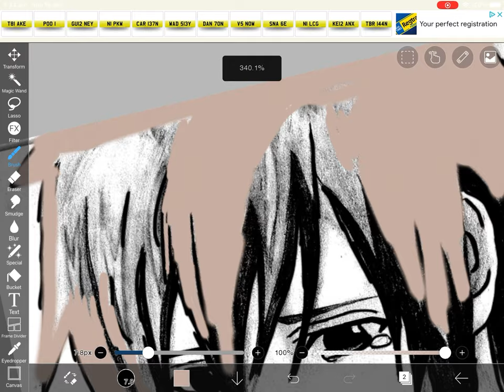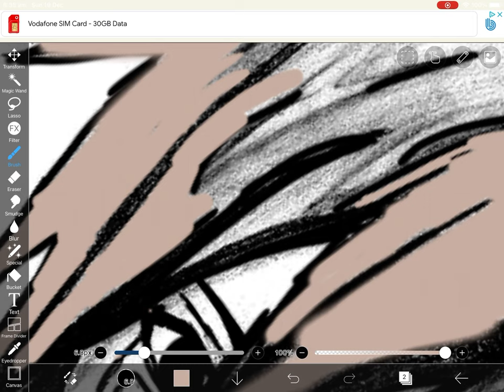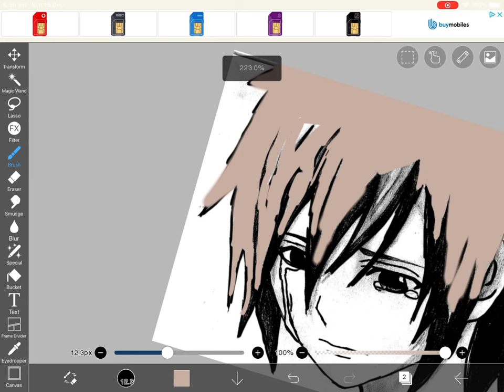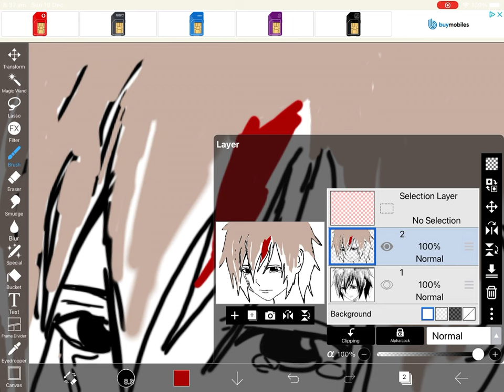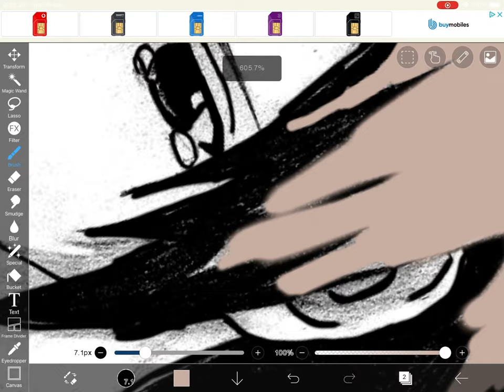Part 3. Of drawing the Harrison’s (This is Liam)